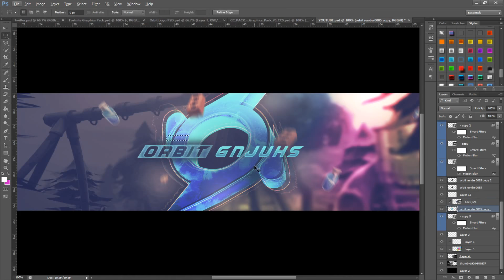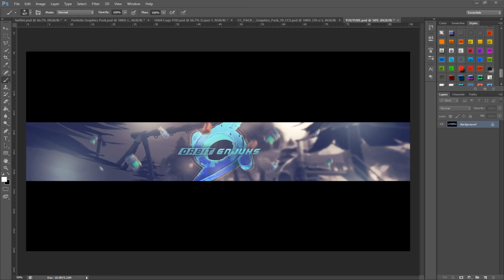Orbit Gnjuhs (Banner/Header Give Away!)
PICKING ONE PERSON WHO LIKES,COMMENTS AND SUBSCRIBES TO RECEIVE A FREE HEADER/BANNER!

Quick youtube banner!

{If you do ask, please understand these things take time espically arounf my own personal time, if i say i will do it i will..!
if you do decide to spam you can fuck off :'), also if you have any other ideas please let me know, getting bored of the same style now ;/}